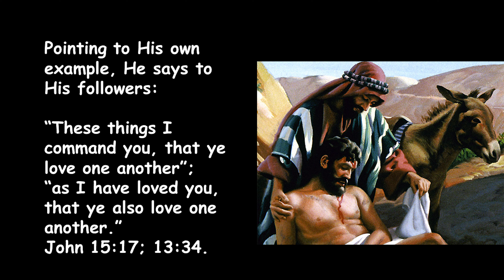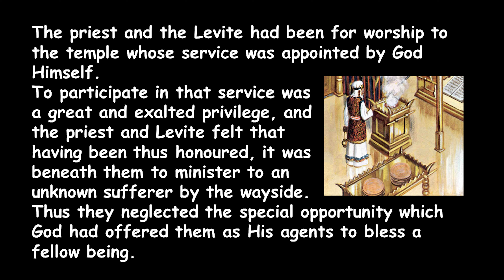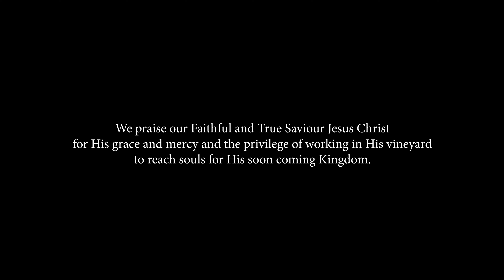Dr. Francois du Plessis: The Christian & His Fellow Man - The Parable Of The Good Samaritan